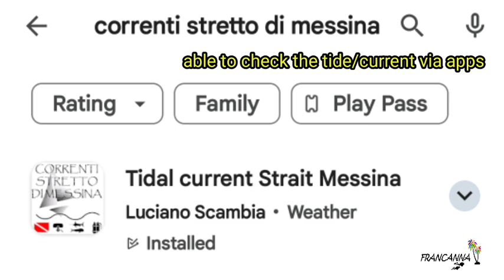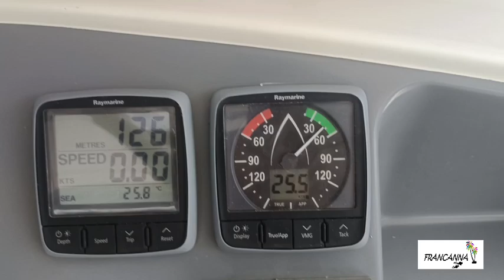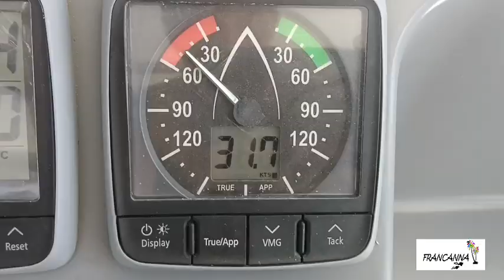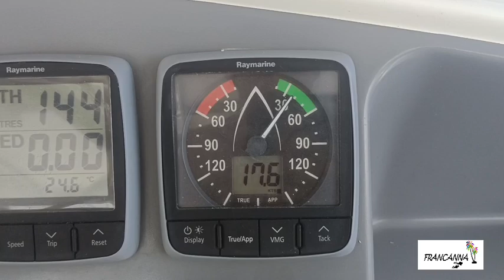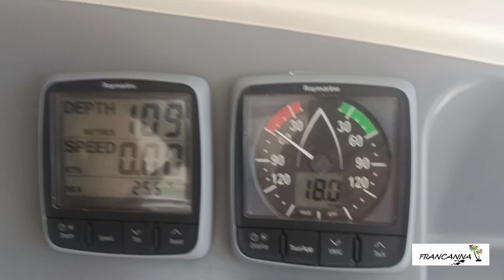Sailing through Messina strait without kick on motor (From South to North)